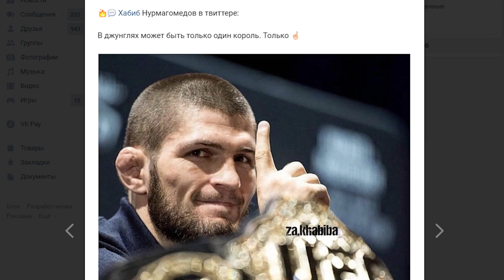ДАЦИК ДЕГАН АХМОК ХАБИБГА ТАШАДИ! ХАБИБНИ КОНОР КЕТГАНИГА ФИКРИ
КИРДИ ЧИКТИ КИЛДИРИШ ВА ОРИГИНАЛ РЕГИСТРАЦИЯ

МЕНИНГ БАРЧА ТАРМОКЛАРИМ ШУ ЕРДА.
ва албатта буларни аюбхон дан билиб куйган яхши
va albatta bularni ayubxon dan bilib qoygan yaxshi
узбек блогер ва узбек влогерлар ва узбек блогерлар ва узбек влогер хамманггизга омад!